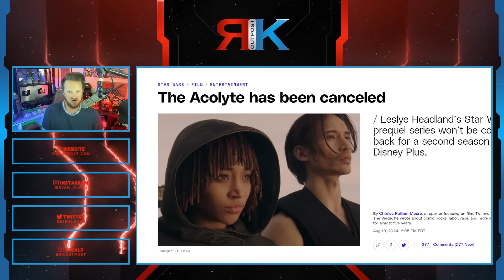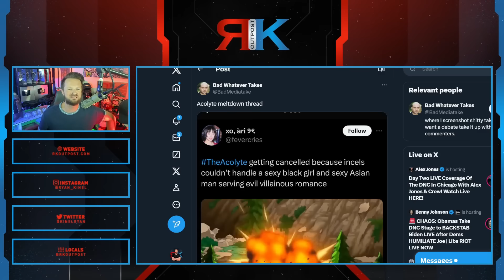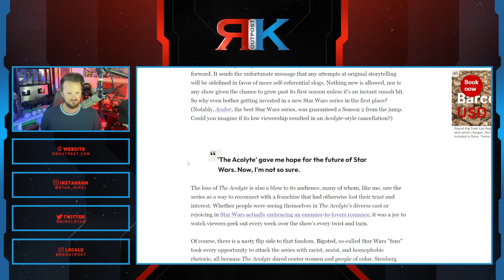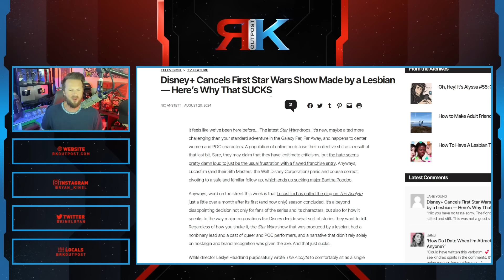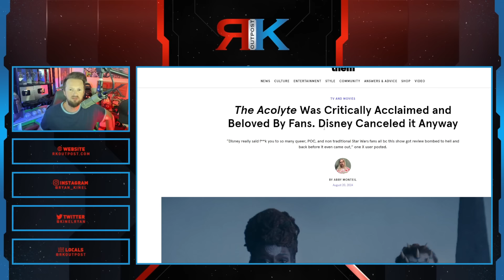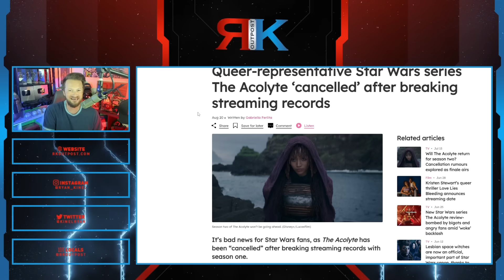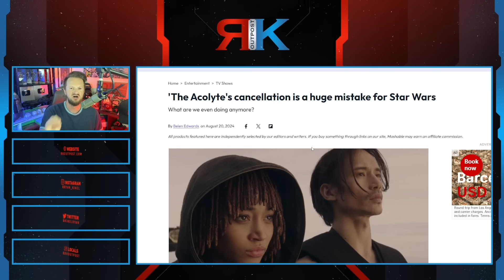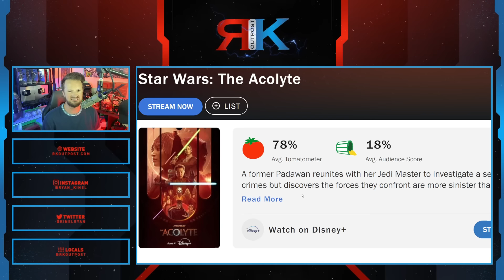Woke Media FURIOUS That Disney Star Wars CANCELLED The Acolyte After They ATTACKED Fans!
A HUGE thank you to the following Patrons!:
Master Level:

Knight Level:

Mike Jackson -
Saberian Dream –
Rushin Bob -
Padawan Level:
Optimus Prune -
R R -